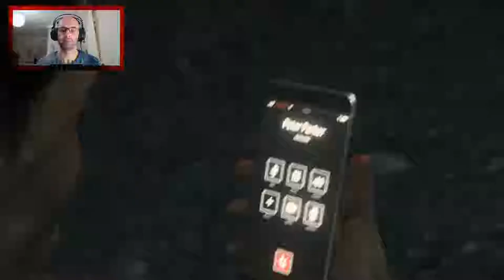Şimdi sıra Rhino ve Scorpion'da | MARVEL SPIDER-MAN | PS4 | #29